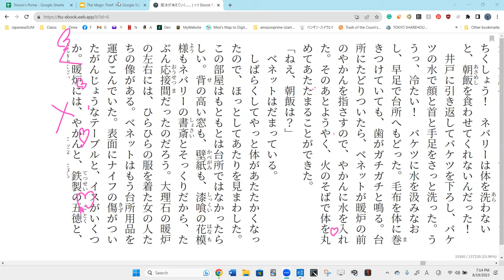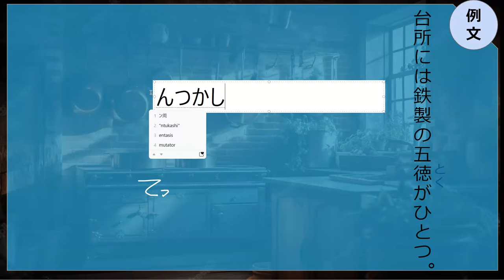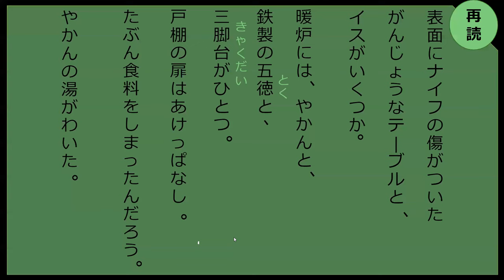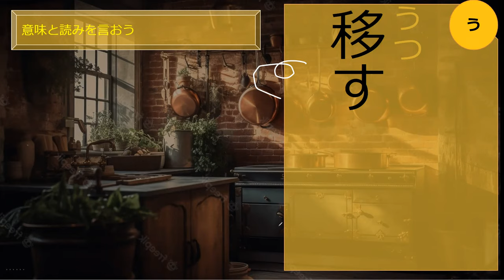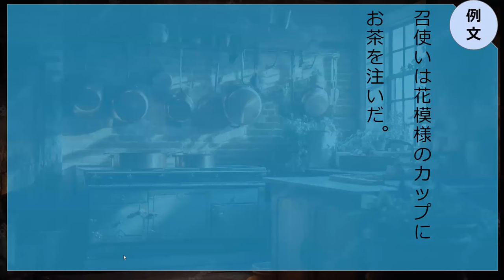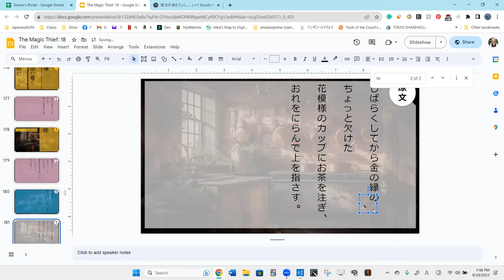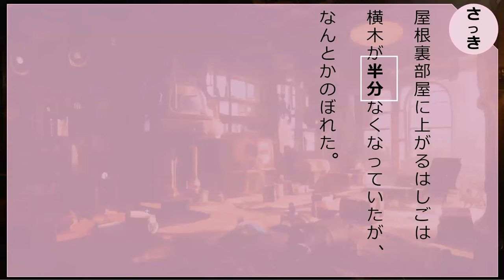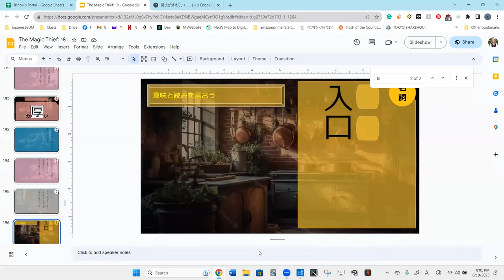Lesson 114 魔法が消えていく